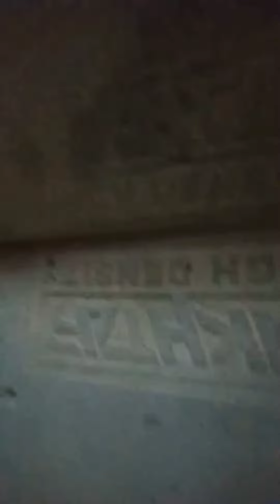আজকে আমি দেখাবো বড়ো টাওয়ার বানিয়ে,,তার পরে কি হয় দেখো?